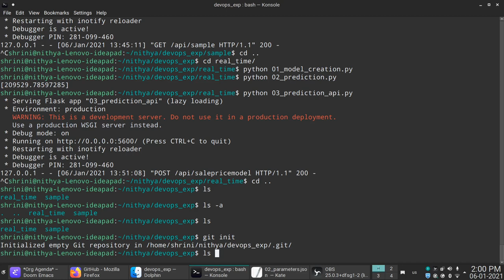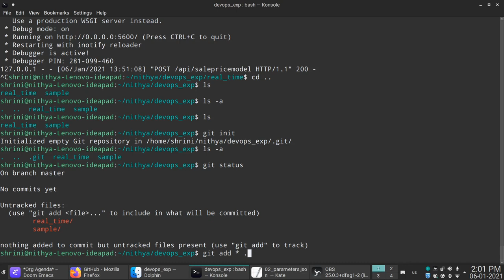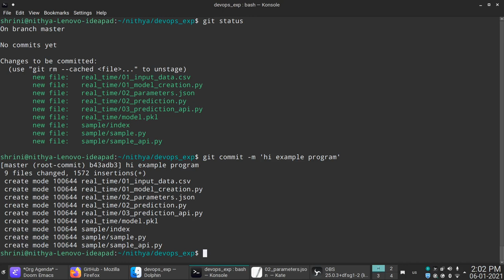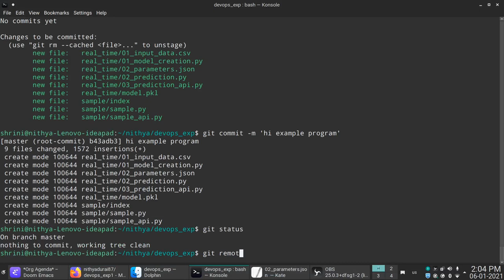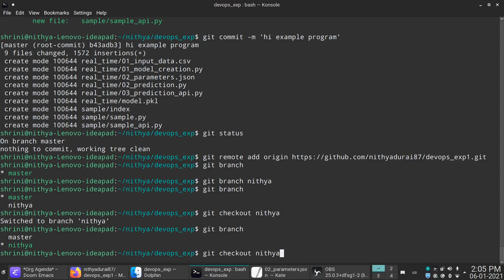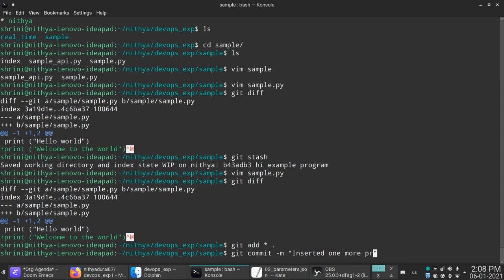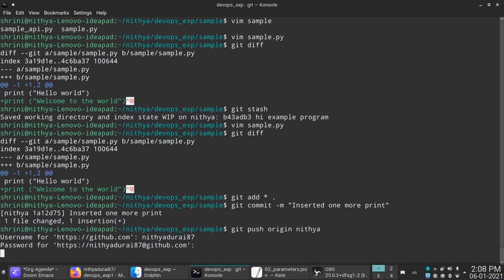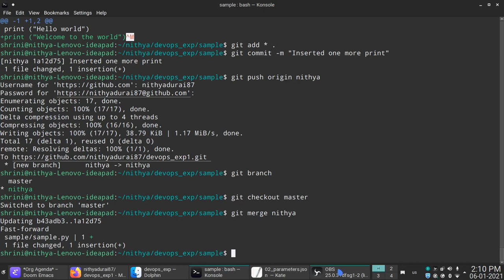02 DevOps in Tamil - Introduction to GIT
02 DevOps in Tamil - Introduction to GIT